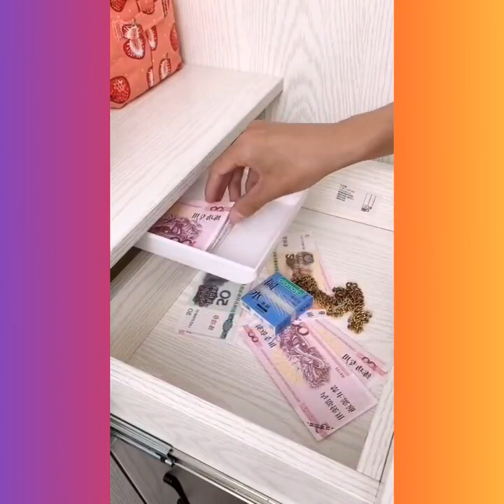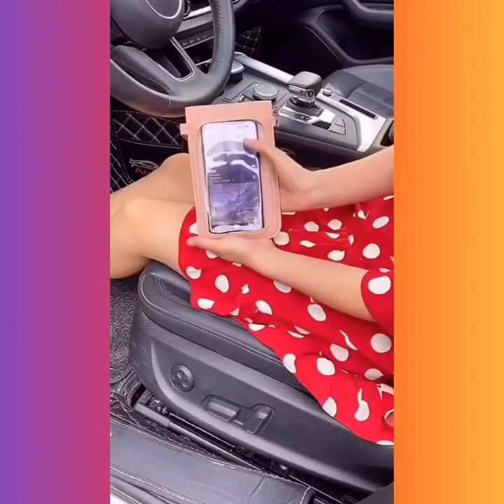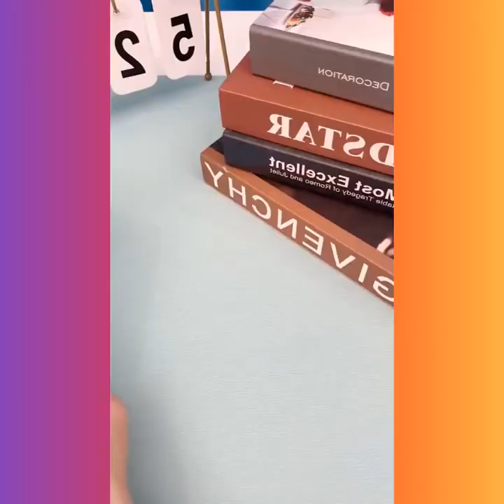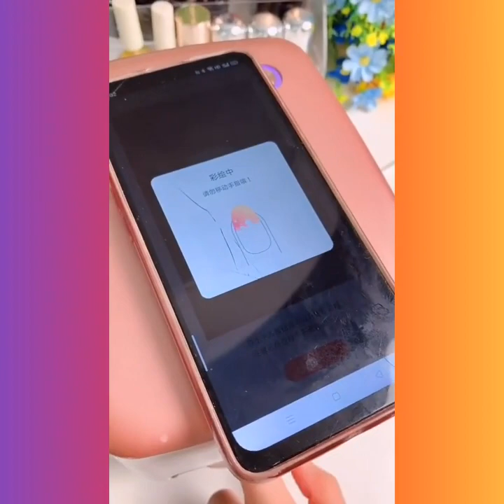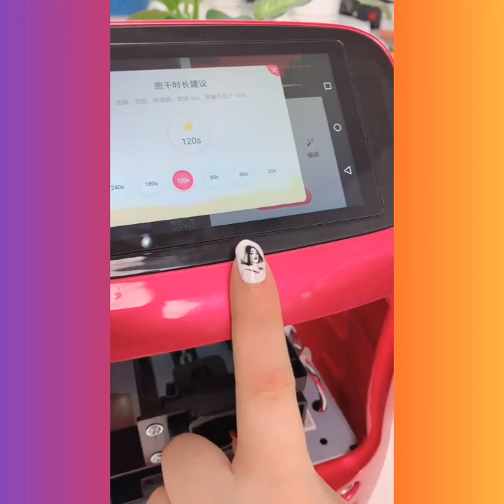New smart appliances and utensils for home#shorts